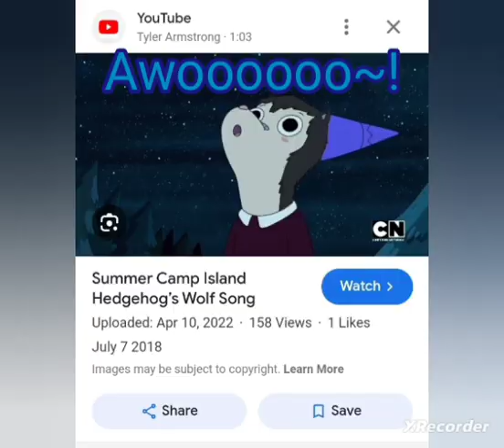🍻🏕(a sacrifice fit for a family)(read desc)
Combos are back, and so is the pentagram family

This is a small lore thing:
This girl(seen in pic3, her name is...Elisabetta cook), her gf(Charlie baker), and their families are demon supporters, so Elisabetta's family are Satanists while Charlie's family are sturgeon supporters. This drawing shows Elisabetta having this random guy in the woods, having a camping trip. But he doesn't know that he's a sacrifice for the pentagram family

And there other ideas like something stalking drunk campers, eb and her family camping or it's a camping memory from the pentagram family